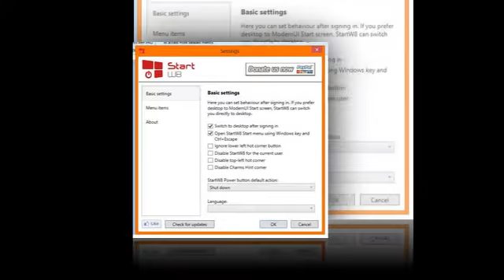Cara Menampilkan Tombol Start di Windows 8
Cara Menampilkan Tombol Start di Windows 8 - pada kesempatan kali ini saya akan memposting tentang menu di windows 8 yang hilang, info lengkap klik